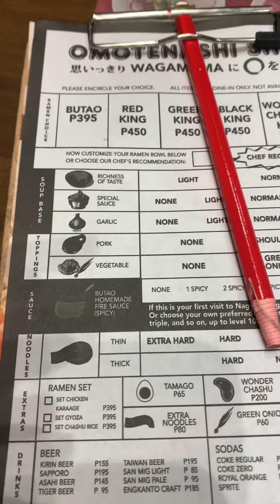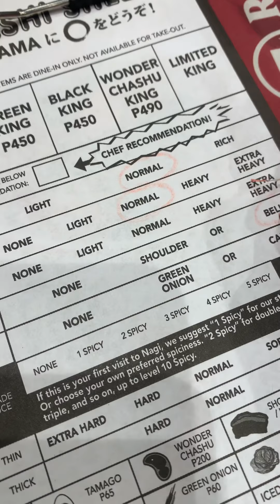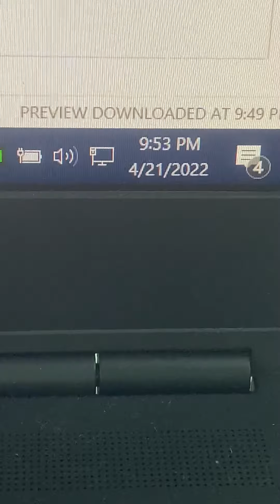NEW NORMAL RETURN TO OFFICE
Hi! Hi! Hello! Hello!

This video is about a day in my life going back to work in a new set up.